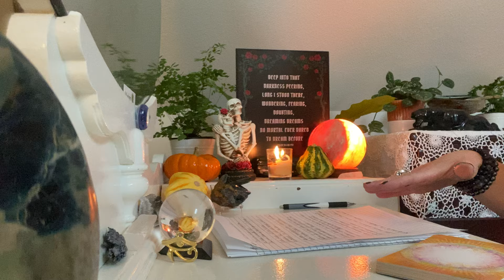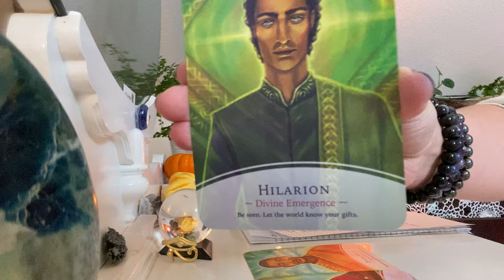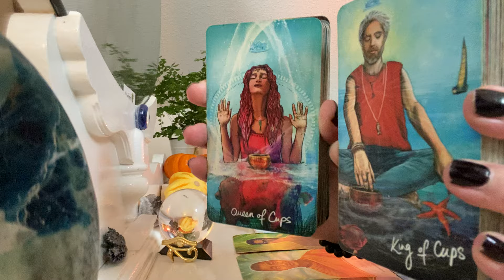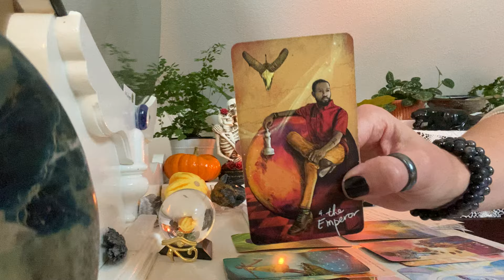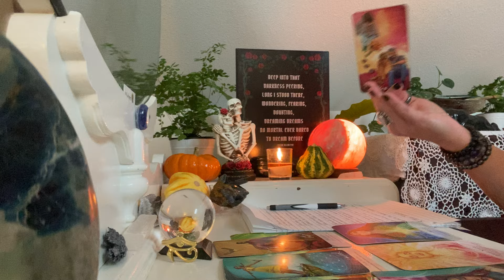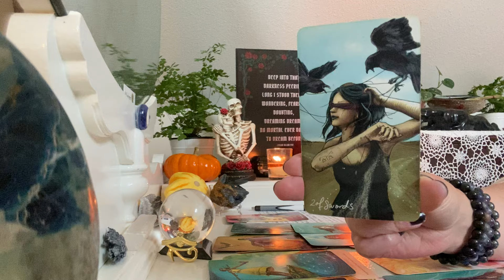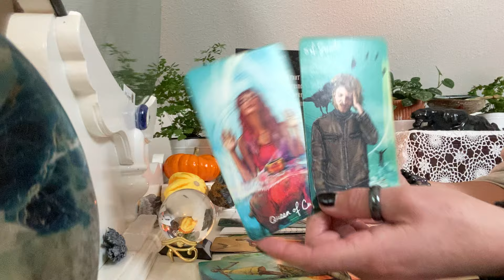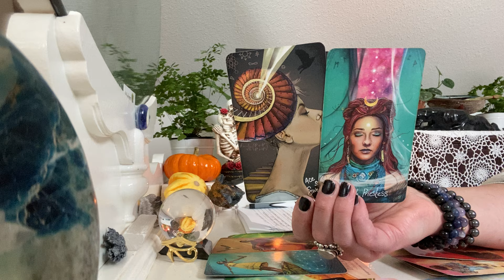Full Moon Reading🌕Monumental change is here & true love arrives…time to show the world your gifts